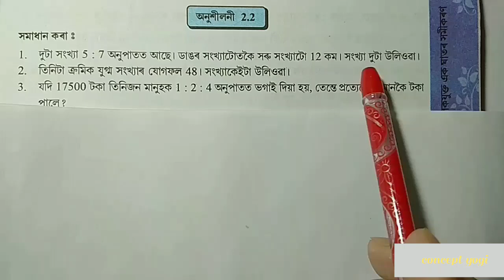Class 8 Maths Chapter 2 Exercise 2.2 in Assamese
Class 8 Maths Chapter 2 Exercise 2.2 First Degree Equation in One Variables NCERT. The question are taken from class 8 maths new books ncert cbse. The problem or questions given in exercise 2.2 Q 1, Q 2, Q 3,Q 4 and Q 5 are fully solved with explanation in Assamese.